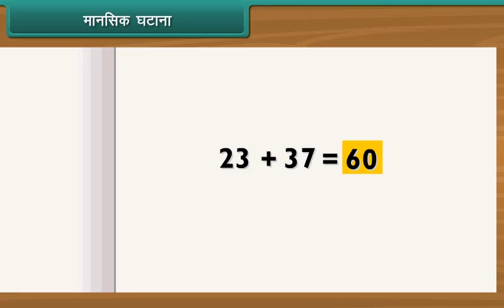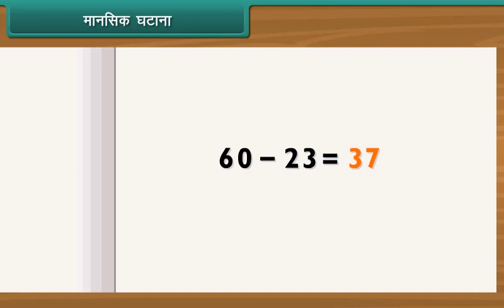मानसिक घटाना / Mental Subtraction